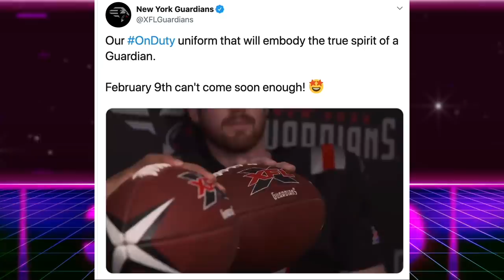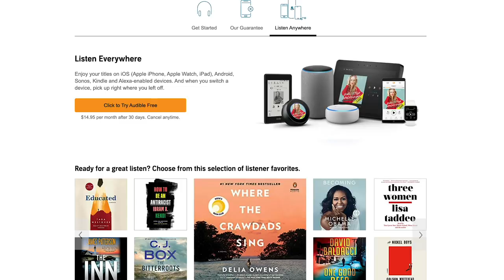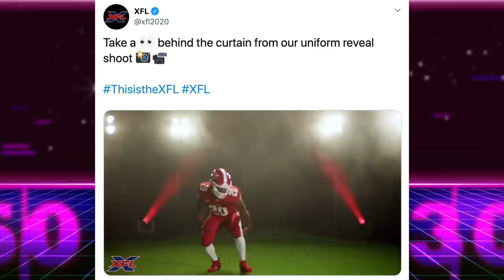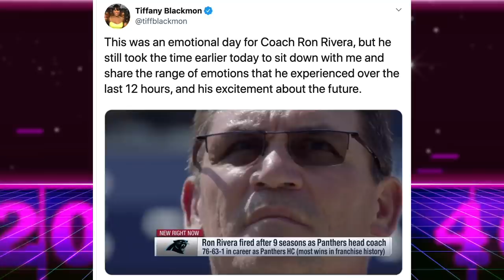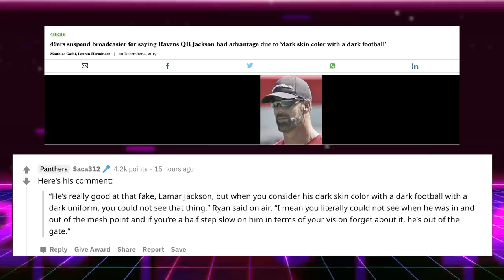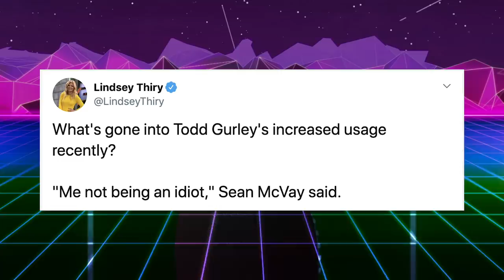XFL Unveils Uniforms & NFL News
XFL Unveils Uniforms & NFL News. The XFL unveiled the uniforms for all 8 teams. Buffalo Bills super fan returns after Bills finally beat the Cowboys. For a Limited Time Get 3 months of Audible for $6.95/month or text thatsgoodsports to 500-500

That’s Good Sports power ranks all 8 of the XFL team uniforms. We follow up on the Panthers firing of head coach Ron Rivera, and bring you the new glorious sequel to Bills guy aka Mark Miller. Miller is riding high after Josh Allen had the highest quarterback completion percentage this week. Gardner Minshew will start for the Jaguars. Devlin Hodges for the Steelers, and Eli Manning will start on Monday Night Football for an injured Daniel Jones. The XFL Teams: Dallas Renegades, Houston Roughnecks, Los Angeles Wildcats, Seattle Dragons, DC Defenders, New York Guardians, St. Louis BattleHawks, Tampa Bay Vipers. Also Patriots head coach Bill Belichick has a son Stephen who sounds just like Bill. The 49ers suspend radio commentator Tim Ryan for remarks about Lamar Jackson's skin color.